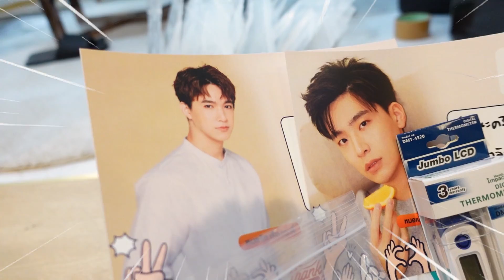Vlog แรกของเน๋ง!! พาบุกบ้านหมอ แต่ดันเจอหมา แผ่ม!! | VlogNN EP.1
VlogNN ประเดิม ep แรก เน๋งจะพาทุกคนไปบุกบ้านหมา เอ้ยย!! หมอ!! เอ้ยย!! ถูกแล้ว ~ พร้อมกับความอะไรไม่รู้บ้าๆบอๆ ของ. เน๋งเอง 55555 vlogger มือใหม่ขอฝากตัวด้วยนะครับ :)))
ใครอยากให้เน๋งทำอะไร  comment กันมาเลยจ้าาาาาาาาาาาาา